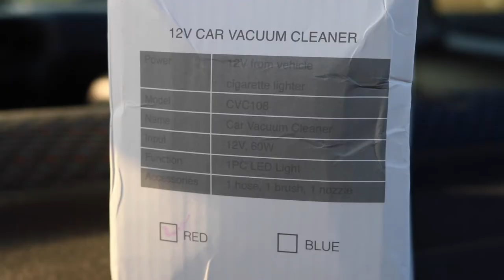Sehentools Car Vacuum Cleaner - Unboxing & Test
Sehentools Car Vacuum Cleaner (provided by Sehentools)

0:00 - The Box
0:21 - Unboxing
2:23 - Test

English: Car Vacuum Cleaner - Unboxing & Test
Deutsch/German: Autostaubsauger - Auspacken und Test
Magyar/Hungarian: Autós porszívó - Kicsomagolás és teszt

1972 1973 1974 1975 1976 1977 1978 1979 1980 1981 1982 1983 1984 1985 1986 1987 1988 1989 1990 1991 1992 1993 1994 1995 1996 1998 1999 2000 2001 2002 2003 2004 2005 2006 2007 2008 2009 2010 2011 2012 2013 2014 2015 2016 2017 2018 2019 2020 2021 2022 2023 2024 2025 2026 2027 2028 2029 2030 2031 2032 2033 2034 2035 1st first 2nd second 3rd third 4th fourth 5th fifth 6th sixth 7th seventh 8th eighth 9th ninth 10th tenth 11th eleventh gen generation hybrid subcompact compact coupé coupe two 2 door 3 three 4 four 5 five hatchback hatch back sedan 1169 cc type r s vti gti sir si cr-x del sol concerto prelude shuttle orthia cr-v cr x v fr-v fr fastback station wagon saloon liftback acura csx el ilx ballade city gx domani quint rover 200 25 n600 600 n z600 z accord cvcc d14a3 d14a4 ej9 ej ek p3x p3y 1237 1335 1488 i4 in line speed manual automatic transmission gearbox 1500 sport 1200 rs rsl gtl 1.2 litre litres turbo semi ckd sb1 sg sh se vb 1300 1.3 sl ss sr st vc wd 1170 dx gl fe cx-s cx wagovan breadbox crx 1.6 4wd wheel drive verno clio 1500i 1600i ag ah aj ak at au kammback 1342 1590 integra 213 216 wonder dx jdm made in japan domestic market pro sports hf ec ed ee ef ex diesel petrol gasoline 25xt 25x 1.6i vt std lx ex beagle 1.4 vtec vx e non 180i ferio eg eh ej rs 1.8 ej1 ej2 usdm united states cdm canadian ex-s cx vx dx eh2 eh3 plus vti sir-ii sir-s lsi vei esi eg8 eh9 dx lx ex ex-v ferio domani auto eg4 ej2 ej1 eg5 rtsi eh1 el eg3 eg7 mx eti eg4s eg8s eh1s  eh5 genio estilo natural gas powered gx cx dx ex exr hx lx se si em1 ej ek em  ej6 ej7 ej8 ek1 ek2 ek3 ek4 ek9 ma mb mc aerodeck 400 dx dx-g hx ex vti-r vp el-ii cxi gli indy special vi-rs 150i 160i 180i shooting brake mugen jordan 45 mg zs 400s r8 eu es ep em 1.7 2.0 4wd raj veloz rx rx2 i-vtec fit jazz ciimo si ming acura csx hr-v e jazz fit cr-v e:hev hybrid accord ciimo si ming stream triumoh acclaim isuzu gemini vertex fg1 fg2 fn1 fn2 fn3 fn4 fa1 fa2 fa3 fa4 fa5 fk1 fk2 fk3 2.2 fa fd fg lx oriel reborn deluxe turbodiesel ek9 fb fg fk 2.4 ilx tourer fc fk fc3 fc4 fc1 fc2 fc5 fk4 fk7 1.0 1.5 turbocharged rs e nsx pilot passport insight clarity odyssey ridgeline i4 facelift car bike motorcycle diy repair maintenance garage cars bikes motorcycles how to do it yourself help vehicles part parts tool tools accessories clean cleaner hoover car 12v autós porszívó teszt review hands on unboxing hands on test review unboxing bemutató